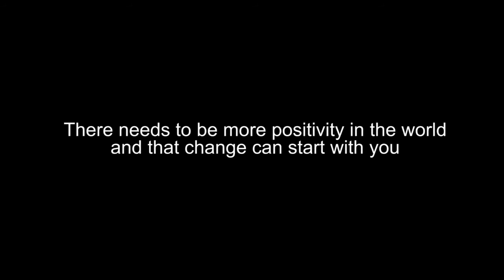The Positivity Challenge